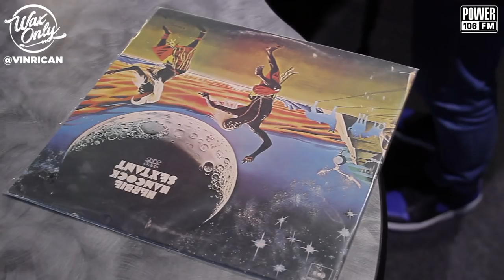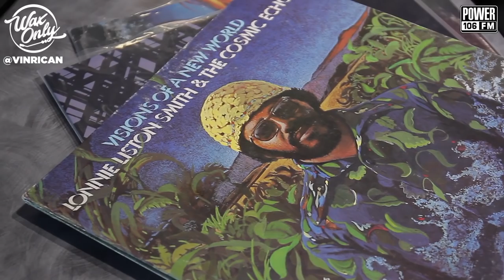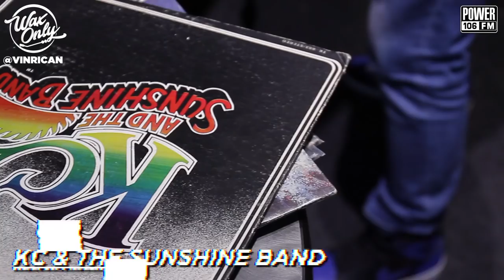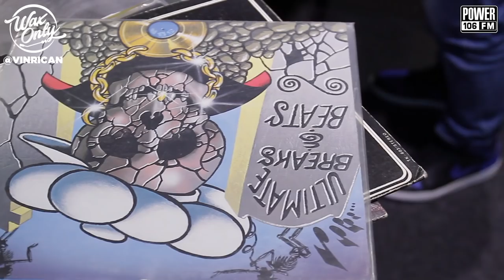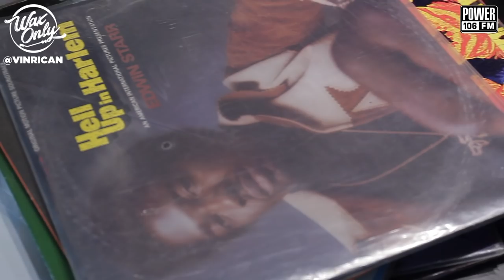Discover Samples On Digable Planets 'Reachin' (A New Refutation Of Time And Space)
VinRican Showcases Classic Samples Used On Digable Planets 'Reachin' (A New Refutation Of Time And Space)